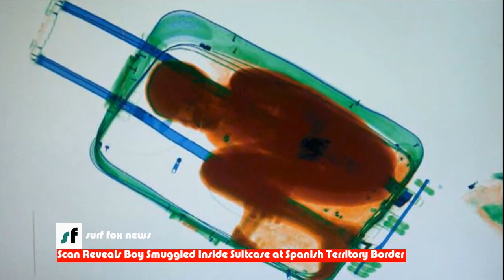Scan Reveals Boy Smuggled Inside Suitcase at Spanish Territory Border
A woman was attempting to get him across the border
Authorities found an 8-year-old boy being smuggled in a suitcase into the Spanish territory of Ceuta by a woman Thursday. The boy was from the Ivory Coast